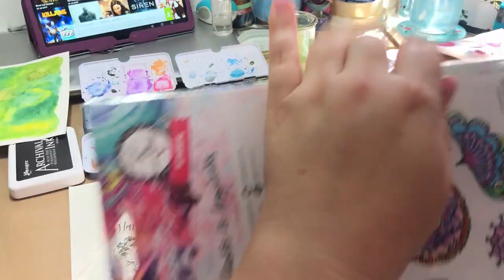Art By Marlene Art Journal Tutorial with watercolour paints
Hi Everyone, this is my very first youtube video and also my first tutorial as part of the Art By Marlene promo team!

I'll admit there are a few hitches in the video, which I hope when it comes to my next video (when I use a proper camera and also a new laptop which doesn't take me hours to export my video!).

For this project I used the following items (all Art By Marlene);
- Small Art Journal
- Bold & Bright Watercolours
- Whimsy & Bright Watercolours
- All around watercolour paper
- Bird stamp "STAMPBM19"
- Girl Talk stamp set
- Bohemian Flowers stamp set
Plus posca & sharpie pens

I hope you enjoy and if you have any questions please drop me a message!